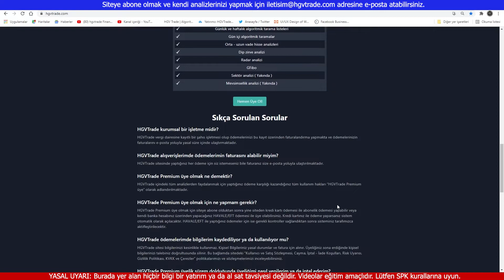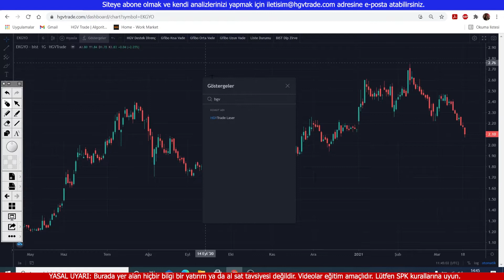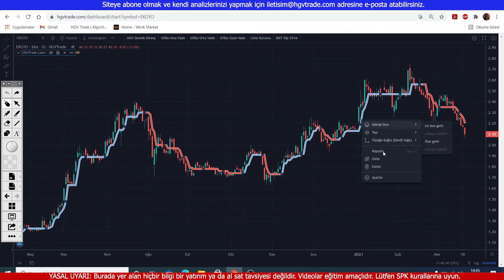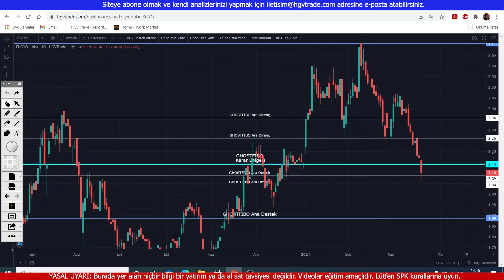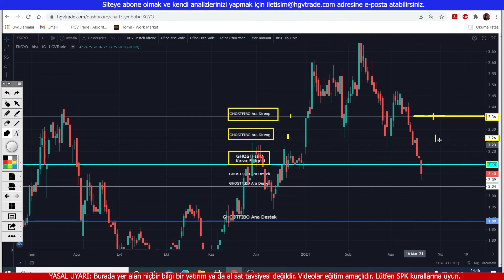ekgyo teknik analiz - HAFTASONU ANALİZİ - gfibo, borsa, hgvtrade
EMLAK KONUT GMYO (EKGYO) hisse senedi hakkında detaylı ve anlık veriler, fiyatlar, günlük-aylık-yıllık grafikler, analizler, geçmiş veriler, destek dirençler,  gfibo analizleri